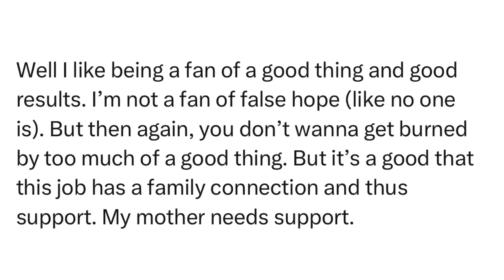SitRep2537B | 31 January, 2024, 19:29